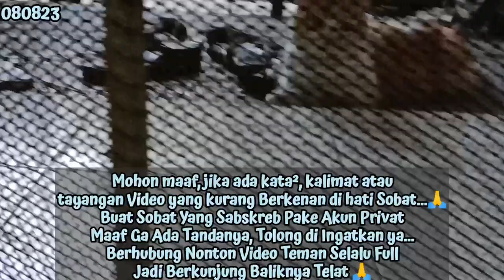"KUCING AKHIRNYA MASUK"